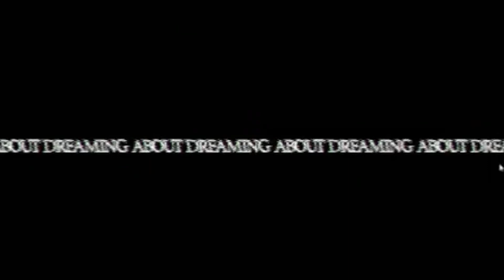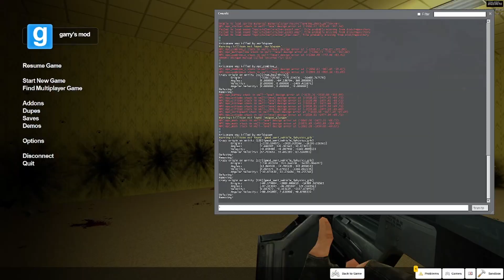Razboi in BACKROOMS / CAMERELE DIN SPATE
Se pare ca e razboi pana si in the backrooms

🔶️Componente PC:
🔶️Carcasa: COOLERMASTER MASTERBOX K500 ARGB GAMING CASE
🔶️Procesor: (CPU) Intel® CoreTM i7 Eight Core Processor i7-10700KF (3.8GHz) 16MB Cache
🔶️Placa de baza: ASUS® PRIME B460-PLUS: ATX, LGA1200, USB 3.2, SATA 6GBs - RGB
🔶️Memoria RAM: 32GB Corsair VENGEANCE DDR4 2666MHz (2 x 16GB)
🔶️Placa video: 8GB NVIDIA GEFORCE RTX 3050 - HDMI, DP, LHR
🔶️SSD Drive 2TB SAMSUNG 970 EVO PLUS M.2, PCIe NVMe (up to 3500MB/R, 3300MB/W)
🔶️Racire procesor: Corsair iCUE H115i RGB PRO XT Hydro Series High Performance CPU Cooler